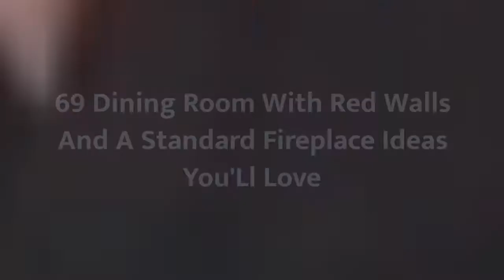75 Dining Room With Red Walls And A Standard Fireplace Design Ideas You'll Love 🎀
0:00:00 - Intro
0:00:12 - Dining Room With Red Walls And A Standard Fireplace Design Ideas You'll Love: Inspirations 1 to 25
0:03:01 - Dining Room With Red Walls And A Standard Fireplace Design Ideas You'll Love: Inspirations 26 to 50
0:06:02 - Dining Room With Red Walls And A Standard Fireplace Design Ideas You'll Love: Inspirations 51 to 75